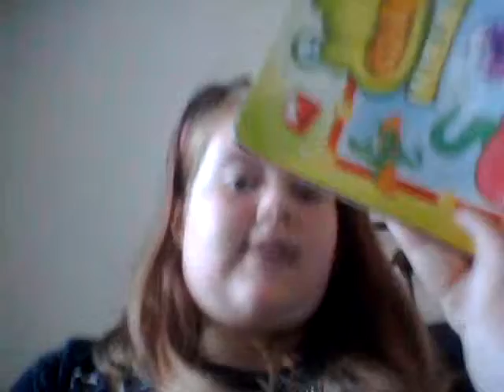my moshi collection